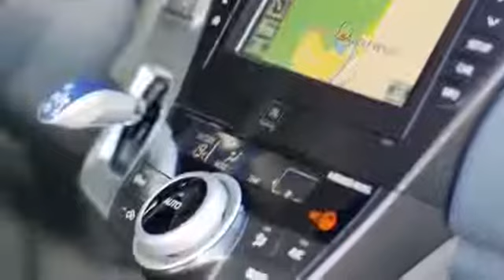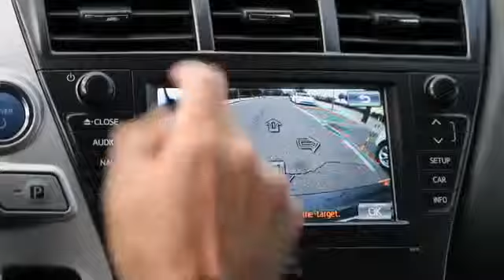Prius Footage Prius Plus